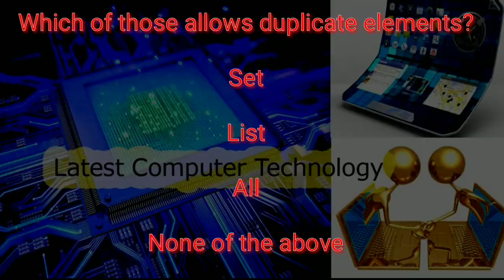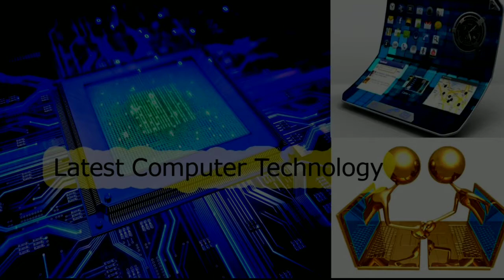Tech quiz|Gk|abiraj001|silent killers|Computer science Gk|programming language